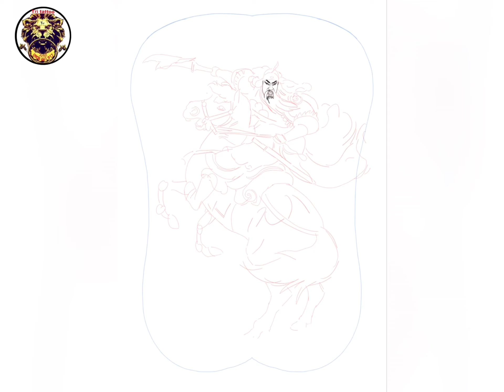Drawing Guan Gong Tattoo Full Back | Vẽ Hình Xăm Quan Công Bít Lưng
esign Tattoo | Vẽ Hình Thiết Kế Hình Quan Công Full Lưng